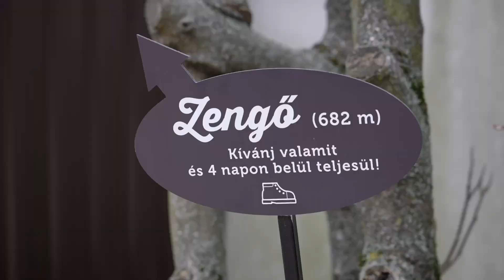2021. 12. 29. Gasztrokult - Szilveszter